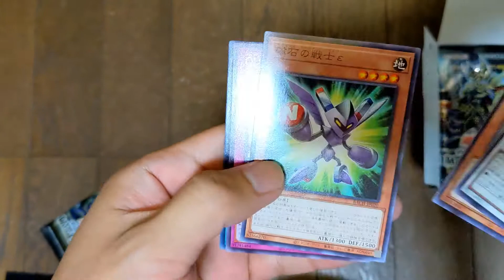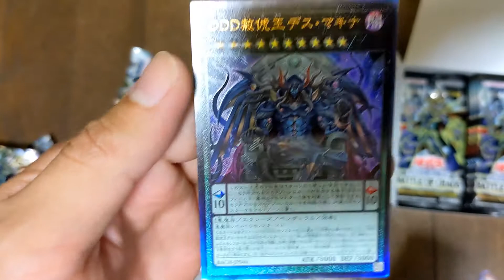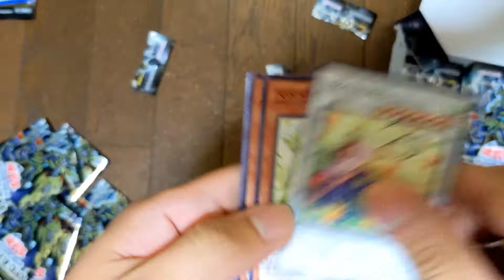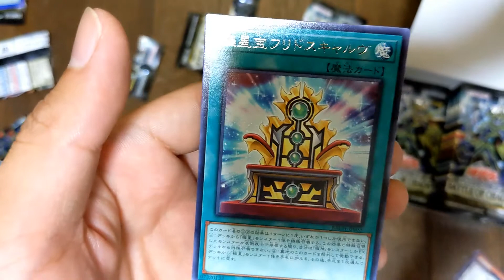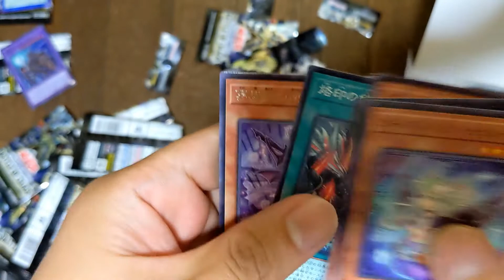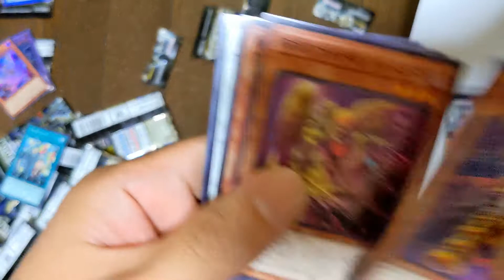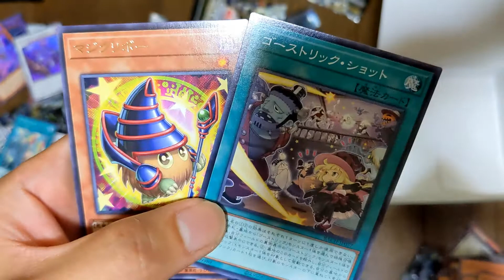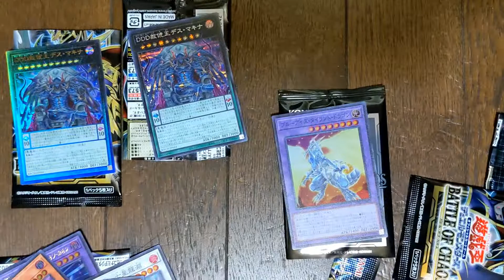【遊戯王】デュエルモンスターズ BATTLE OF CHAOS １BOX開封！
★再生リスト